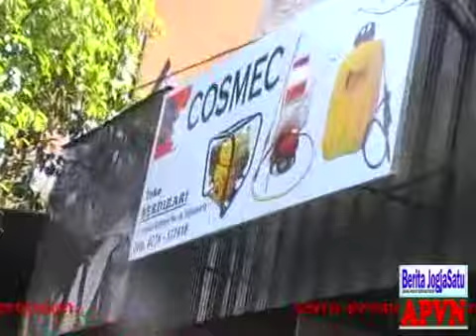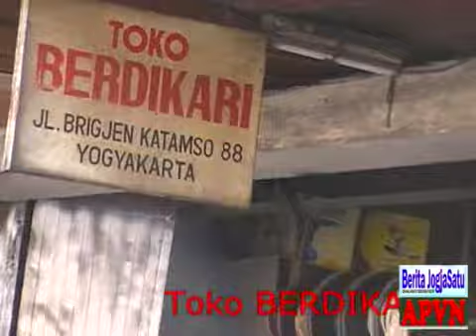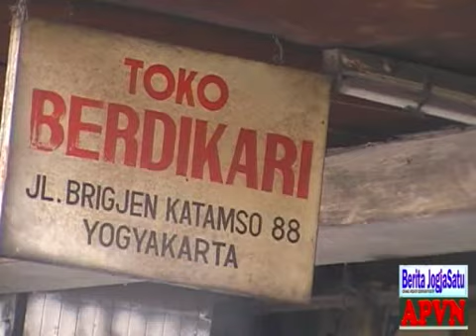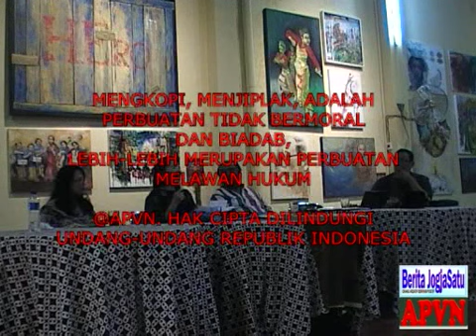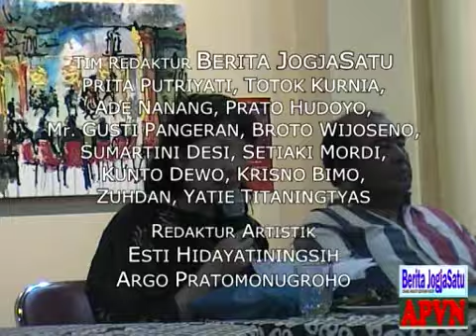Prof DR Yosimi Miyake Bicara Senirupa Part 2 _ Berita JogjaSatu - APVN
Prof DR Yosimi Miyake Bicara Senirupa Part  2
Berita JogjaSatu - Argo Pratomo Vision News